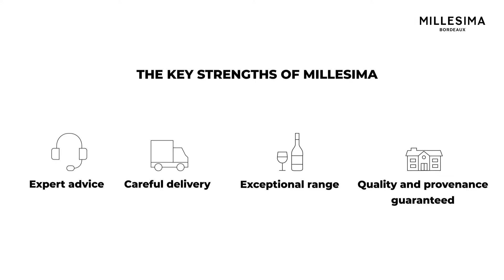Millésima - Spot publicitaire - UK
Since 1983, Millesima has been a leading wine merchant, specialising in the sale of fine wine and en primeur wines online. Today, over 2,500,000 bottles are peacefully ageing in the exceptional storage conditions of our two-hundred-year-old cellar, the very best wines from legendary French wine regions like Bordeaux, Burgundy, the Rhône Valley, Alsace, and Champagne, but also a wide selection of top international wines from Port, Spain, Italy, Germany, Australia and more.